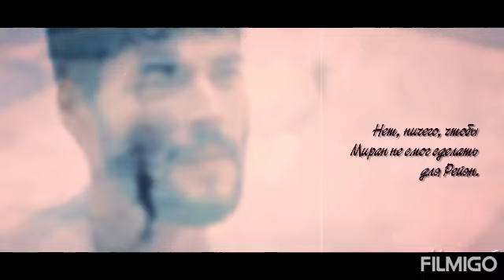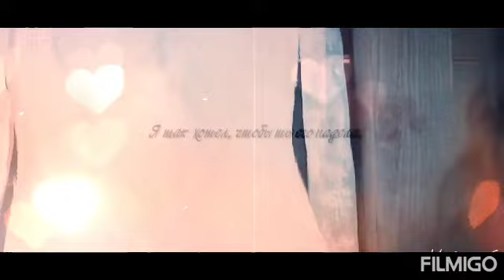اغنية نشفتلي دمي & باسكال مشعلاني & زهرة الثالوث ميران وريان